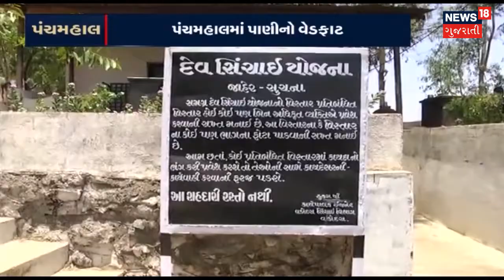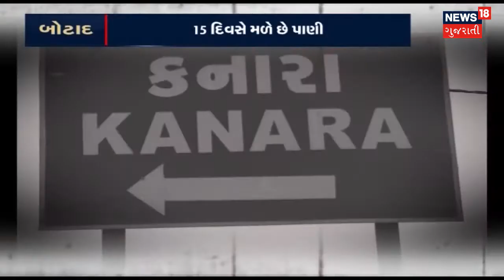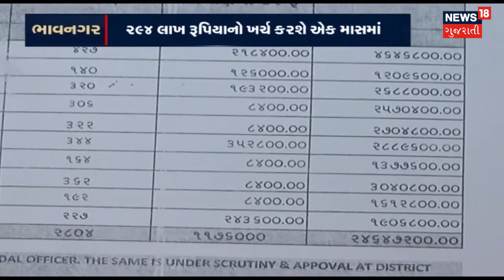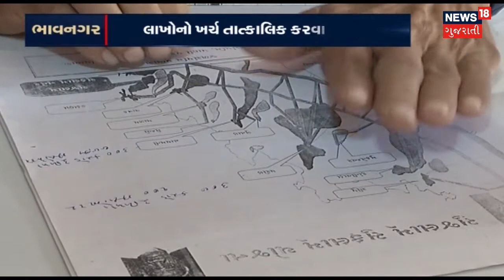Two Communities Clash At Panar Village During Marriage Function | Aapnu Shehar